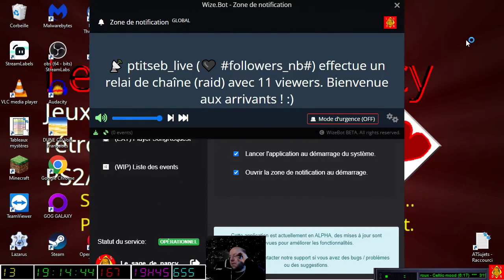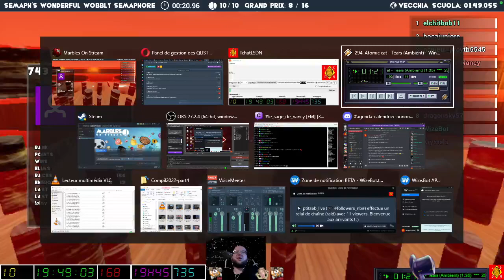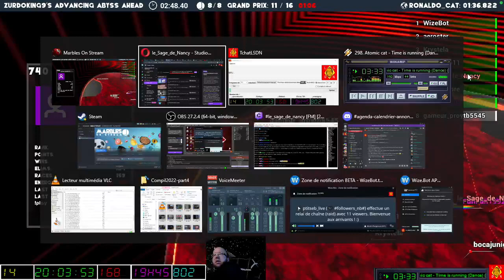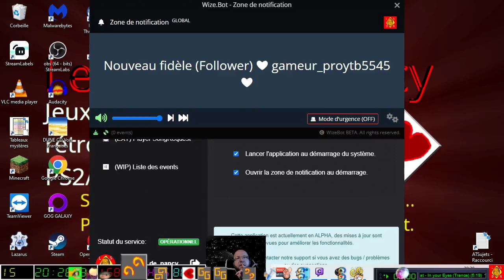[01-01-2023] Marbles on Stream [LSDN]